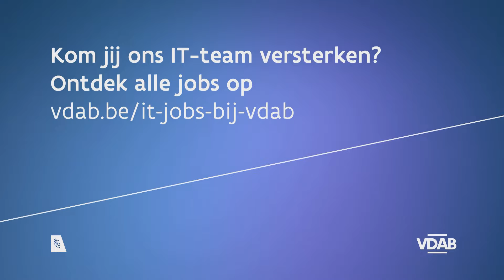I&T'er Karolien over werken bij VDAB